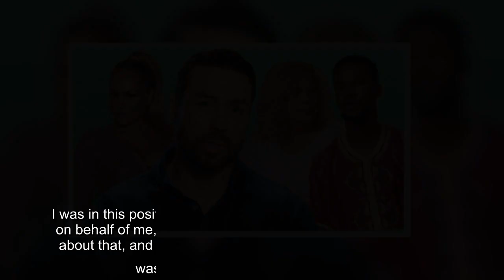Adam isn't holding back on discussing Brittany and Yazan's drama-filled relationship.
Brittany and Yazan's translator, Adam, is giving his inside point of view on the 90 Day Fiancé exes. In this exclusive clip from Sunday's all-new 90 Day Bares All, streaming on Discovery+ at 10 p.m. EST, host Shaun Robinson speaks to Adam virtually, and he reveals a telling conversation he had with Yazan about Brittany. During season 2 of 90 Day Fiancé: The Other Way, Brittany moved to Jordan from Florida to be with Yazan, though was at odds from the start with the conservative culture in the country as well as with Yazan's religious parents, who wanted her to convert to Islam as soon as possible. Although Yazan was willing to risk everything to be with Brittany -- refusing to break up with her even though his own father threatened to kill him for bringing dishonor to the family, thanks to her racy social media pictures -- the two did end up splitting after Brittany moved back to America. They definitely did not end on good terms, accusing one another of lying during their tense face- ...